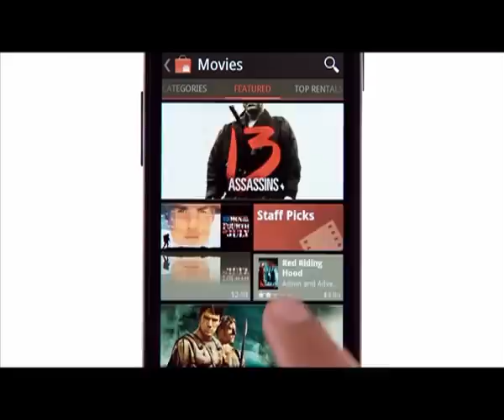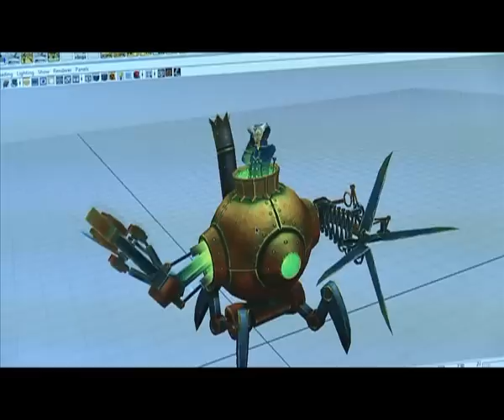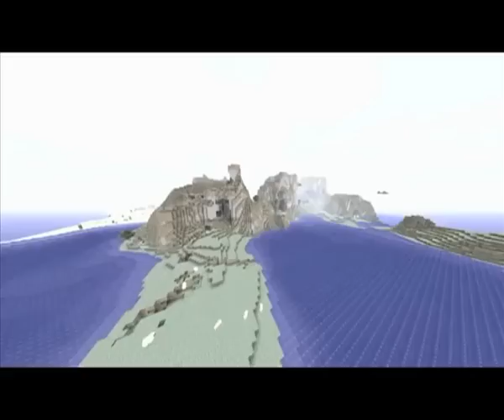ИГРОПРОМ, выпуск №1 от 20.01.12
Первый выпуск рубрики ИГРОПРОМ, еженедельного дайджеста игровой индустрии в рамках информационно-развлекательной программы ПЯТНИЦА на канале РОССИЯ 2. Эфир от 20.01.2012